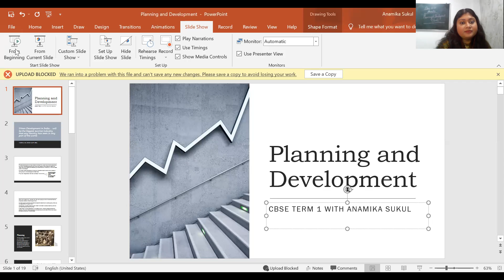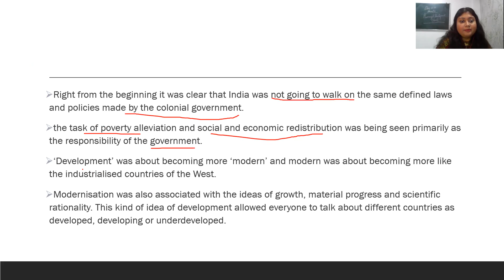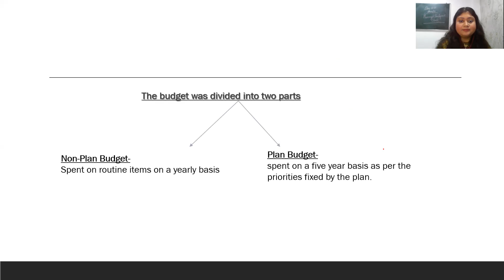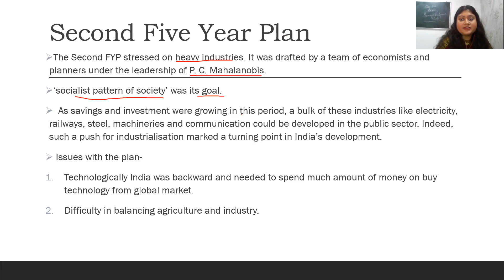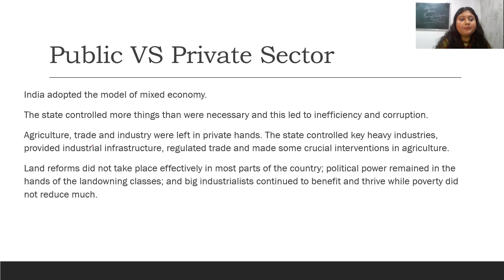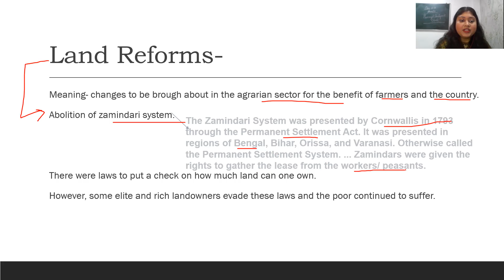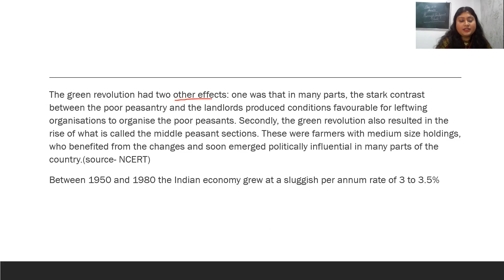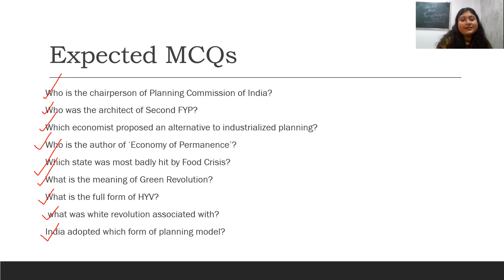Planning and Development| quick revision and MCQ question for Class 12 Poltical Science Term 1.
In this video I, Anamika Sukul will discuss the topic Planning and Development for students of class 12 Political Science. The video is going to be helpful in preparation of Class 12 humanities students who have opted for Political Science.
Important Article you can read related to this chapter for better understanding

About me-
I am an educator who is passionate about the subjects Political Science and History. I have done my graduation and masters in Political Science. I hold the degree of Bachelors in education and have many further plans to study and gain knowledge.

Online Classes are available for students pursuing Political Science, History and English.